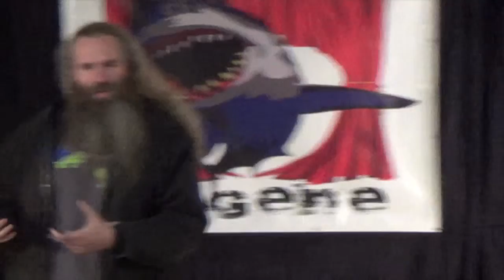"A Shameless Visualization" by Jesse Wells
January 8, 2016. Mr. Wells takes a look at some potential dreams and nightmares for the New Year.